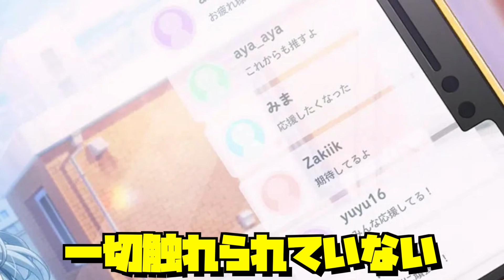【正解率0.00%】天馬司そこにおったんか選手権 w w w 【プロセカ】